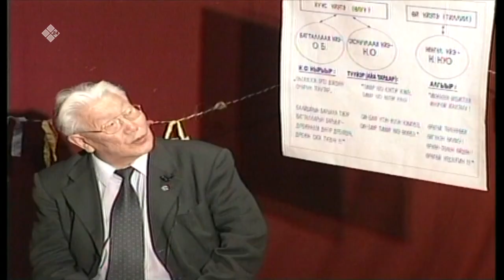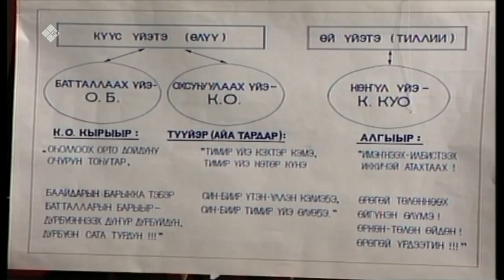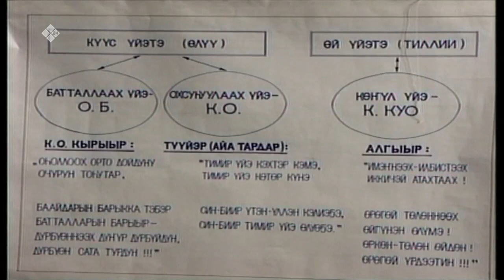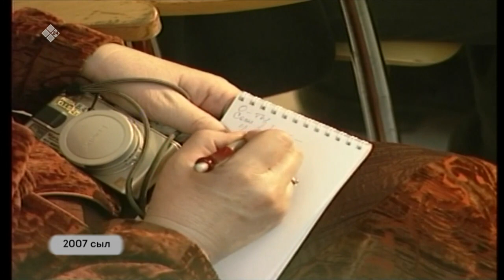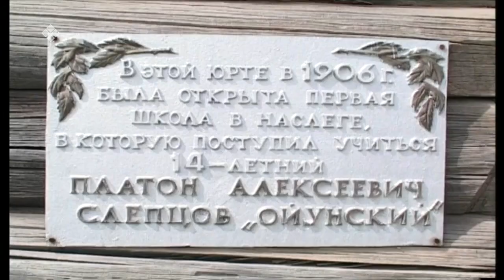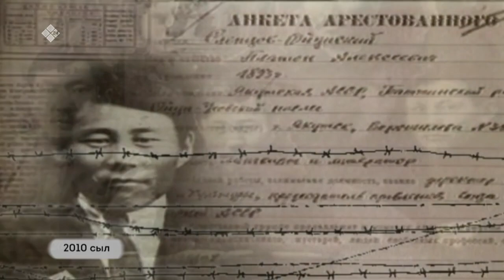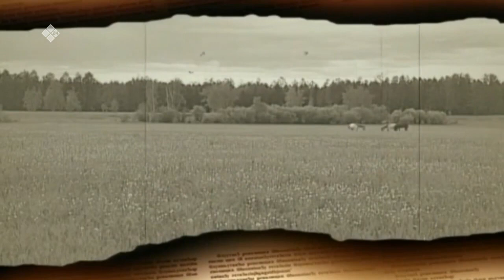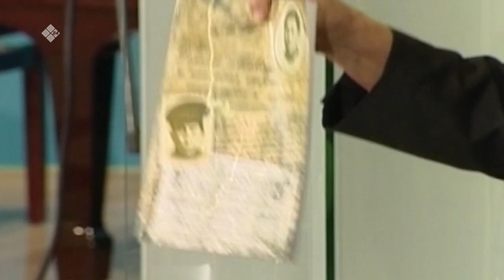«Аал Луук Мас» биэриигэ: уһуйааччы Баһылай Бырдьахаанап (20.10.21)